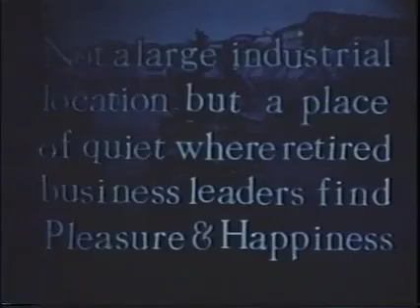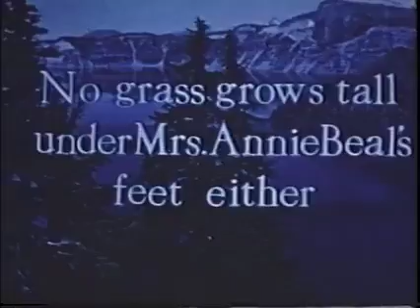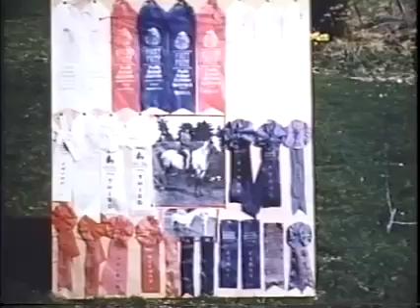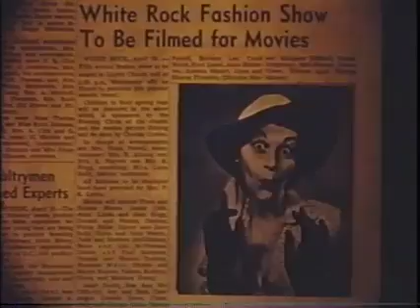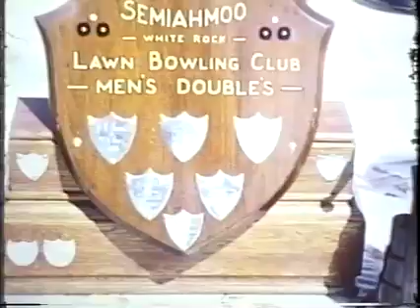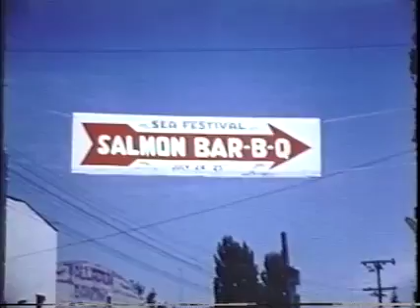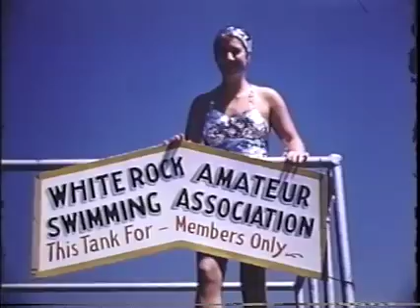White Rock BC - Vintage Film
A film by Charles Cowles he called "The Great Sea Resort - White Rock"
A Vintage film from the White Rock Museum and Archives' collection. An early colour film showing scenes around White Rock and Semiahmoo Bay.